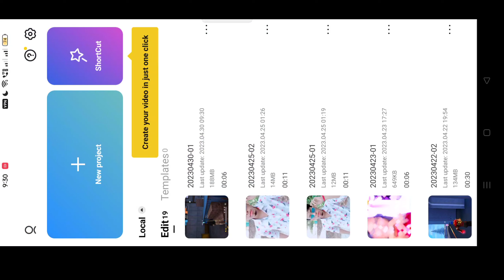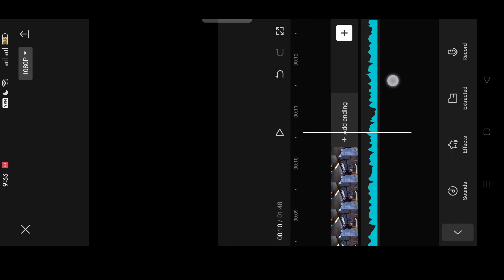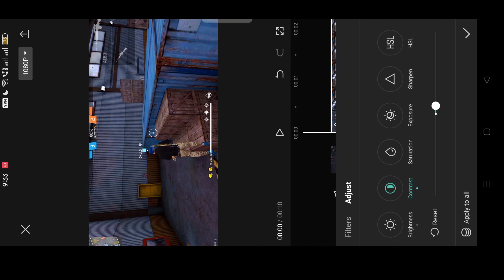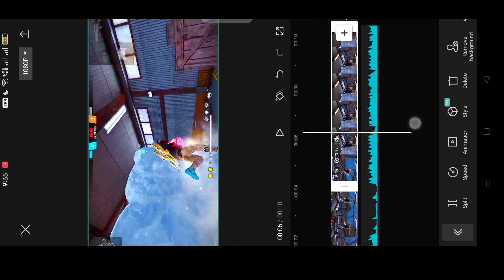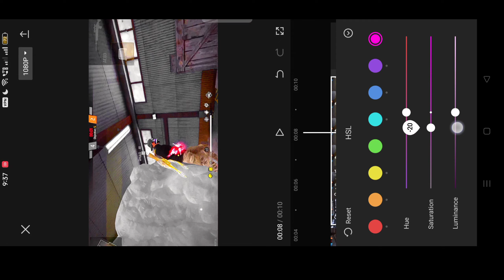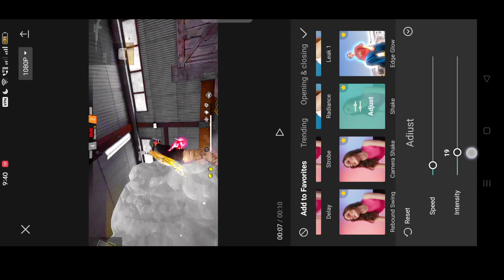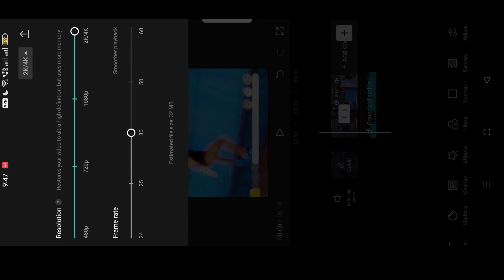Colour Grading Like Hakai Tv 😍// Hakai Tv Editing Secrets Revealed Edit Video Like Hakai 😱🔥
Colour Grading Like Hakai Tv 😍// Hakai Tv Editing Secrets Revealed Edit Video Like Hakai 😱🔥 @HAKAI TV

Hakai tv editing tutorial
Hakai tv secret revealed
Kinemaster hakai tv video editing tutorial
1 shot 4 Kill viral editing tutorial hakai tv
1 shot ace video editing tutorial free fire
Ace in 1 ammo video editing tutorial
how to make editing video like hakai tv
hakai tv short editing tutorial
editing para hakai tv tutorial
tutorial de hakai tv free fire
How to edit video like Hakai Tv